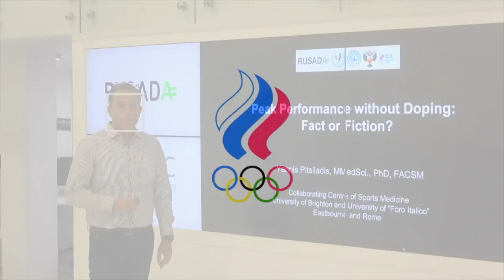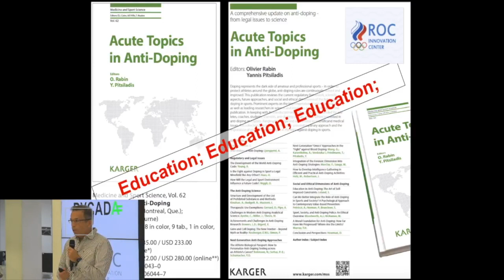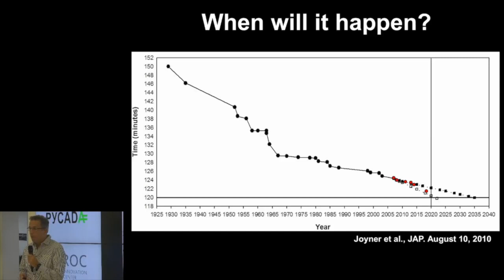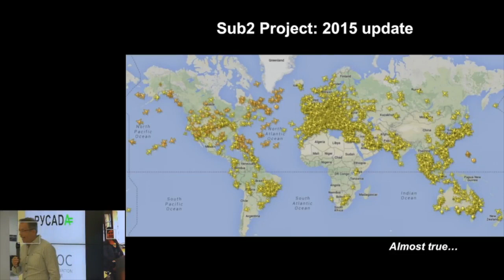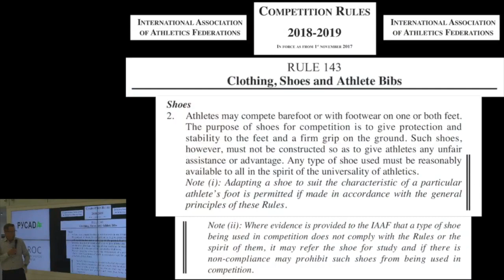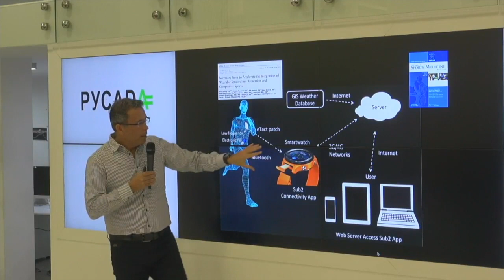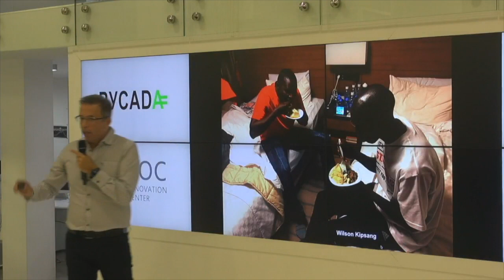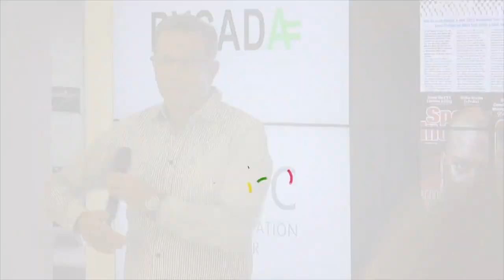Stop Dope № 2. Высокие результаты без допинга: миф или реальность?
Можно ли достичь высоких результатов в спорте без применения запрещенных субстанций и методов?
Какую роль играет наука в достижении высоких спортивных результатов?
Как оградить молодых спортсменов от применения допинга и помочь им в повышении результатов?